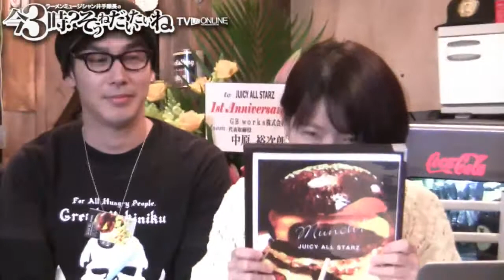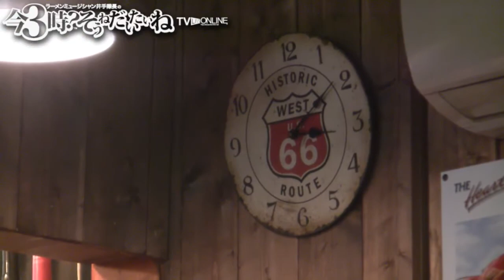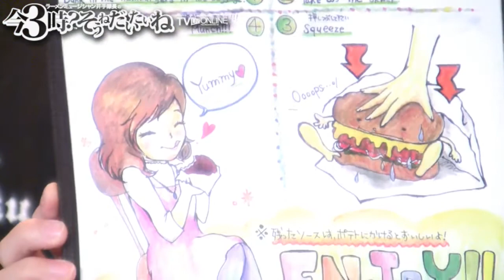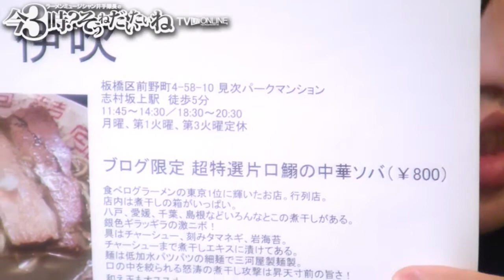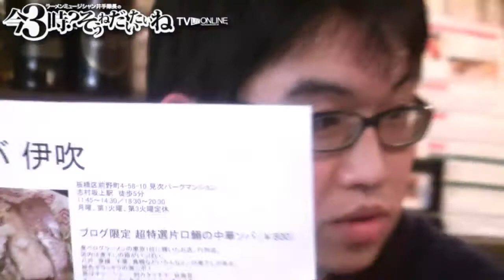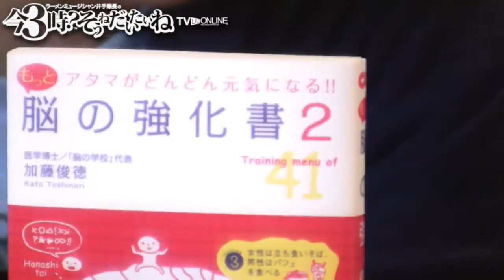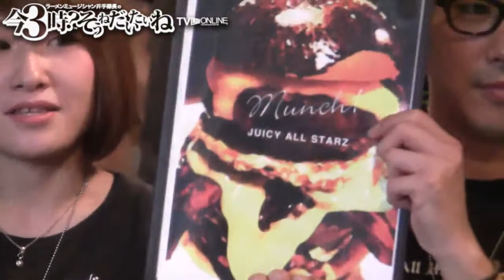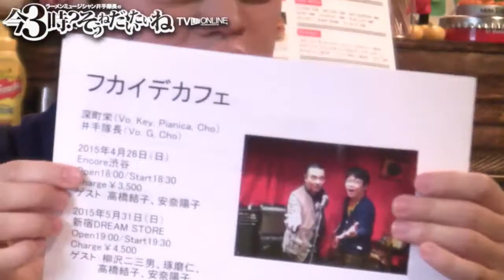板橋大山ジューシーオールスターズより生放送ラーメンミュージシャン井手隊長の今3時？そうねだいたいねTVライブオンライン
ゲスト：
板橋大山ジューシーオールスターズ

アシスタント：
渚まなみ

今日の一冊：『アタマがどんどん元気になる!! 　もっと脳の強化書２』（加藤俊徳著）

今日の演奏曲：
逢いたくなった時に君はここにいない／サザンオールスターズ

‹キャスト› 井手隊長 全国のラーメンを食べ歩くラーメンミュージシャン。ビジネス系出版社・あさ出版のプロモーション担当。 東京ラーメンショーなどラーメンイベントに数多く出演、MCや審査員などを務める。東池袋大勝軒・山岸一雄氏、中日ドラゴンズ・­山本昌選手、­山崎武司選手など数々の書籍をプロデュース。 「井手隊長バンド」でサザンオールスターズ・桑田佳祐カバーライブを中心に各地イベント、ライブなどに出演するほか、オリジナル­バンド「NAPZAX」、懐メロユニット「フカイデカフェ」でも活動。さいたまスーパーアリーナ・カレッタ汐留・CLUB CITTA'川崎・テラスモール湘南など大規模イベントにも多数出演。2012年エリック・クラプトンなりきりコンテスト優勝。 YouTubeで「井手隊長」名義で桑田佳祐作品のカバー音源を配信。『明日へのマーチ』が35万再生突破、『銀河の星屑』が1­0万再生突破。サザンのレパートリーは150曲以上。

【原宿スタジオ放送】隔週
原宿ソーシャルラウンジ-AJITO-
住所：東京都渋谷区神宮前１-8-5メナー神宮前5F

協力：
ビジネス書の「あさ出版」